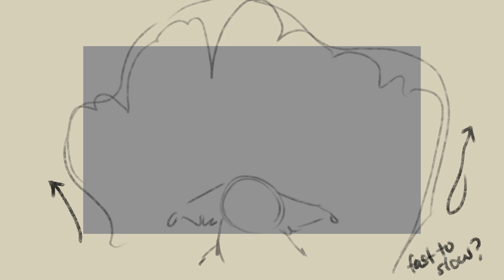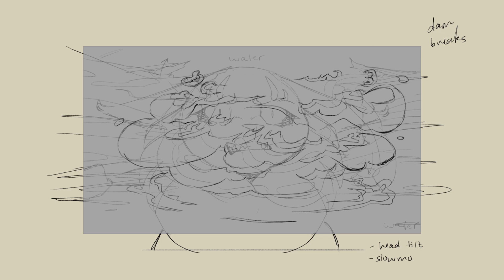Gulf | Username Warriors MAP Parts 9&10 | +Breakdown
MAP Hosted by Fawncy!

It's focused around your Username Warrior, a Warrior Cats OC based off the username generated for ya on the WC

This MAP part took quite some time from the complex design, to life interruptions, to just wanting to make it look good with shading and whatnot...

But I'm rather pleased with the results! So I hope you don't mind me sharing some of the process that it took to get the finish piece. Personally, I love seeing breakdowns of people's artwork and animations~

|| Backstory ||

I animated my medicine character, Wavesong, and her apprentice Whisperpaw. Wavesong is an old clan territory cat born to Riverclan. But due to her "power" of being able to hear Starclan and any other ghostly cats in moving water, she made the choice to live with Windclan--far from any major water source.

I figure that the stream runs so close to Riverclan she always hears a quiet muttering in the background. Then during any torrential storms it becomes more like a cacophony of voices.

Eventually, the breaking of a natural dam along the creek caused such an uproar of sounds that Wavesong panics and makes a break for Windclan territory.

|| What's Happening ||

And that's exactly what I animated here! Wavesong being awoken in the middle of the night. The dam cracks and bursts. Then a tidal wave of voices causing her to sprint towards the moor with Whisperpaw watching in concern.

Dewslate: (not animated here but I love her too)

I wish that I had animated her whiskers as well but that would have been. too much... and her design was already not made with animation in mind,, OH WELL

|| FAQ ||

○ Animation Program: Photoshop CS6

○ Editing Program: Premiere Pro CS6

|| Credits ||

"Gulf" by Jack Conte
"Safe Trips" by OTE feat. Steven Ellis